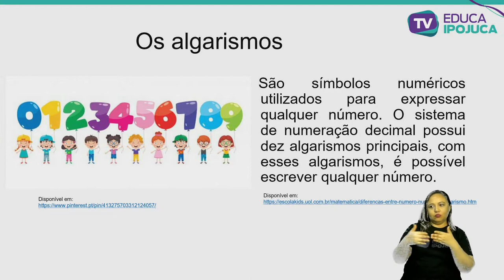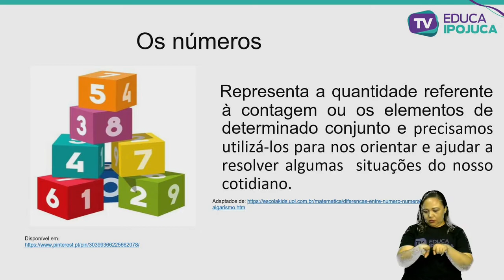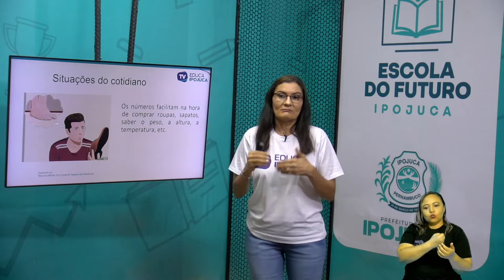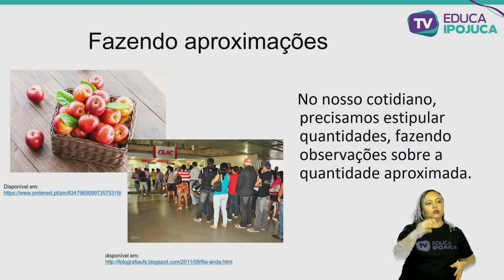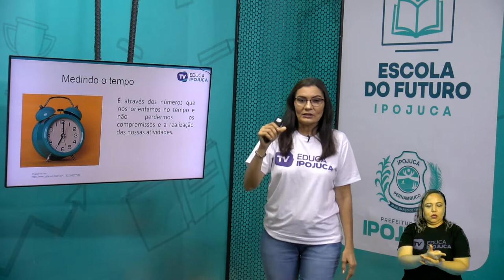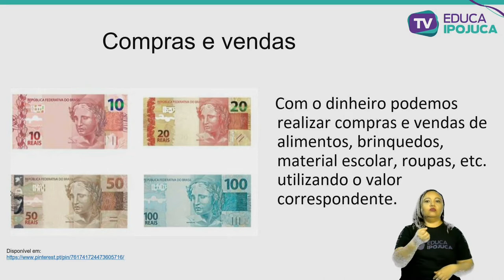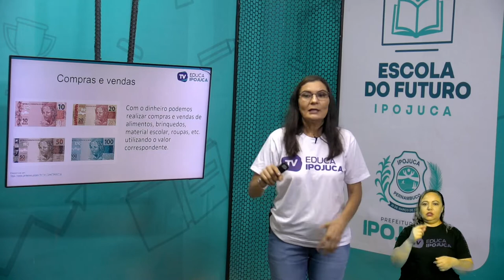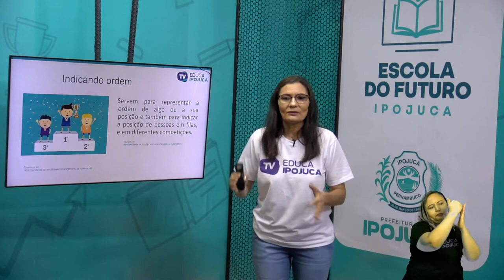MATEMÁTICA NÚMEROS NATURAIS 3 ANO AULA N°001